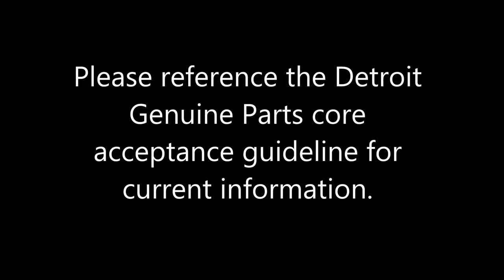Diesel Particulate Filter Core Inspection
Detroit Diesel's DPF filters core criteria.